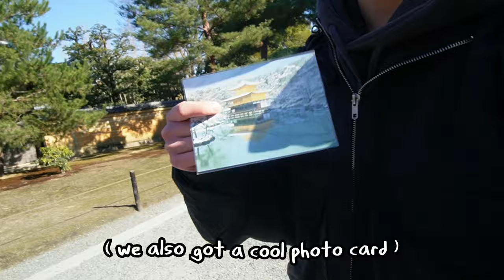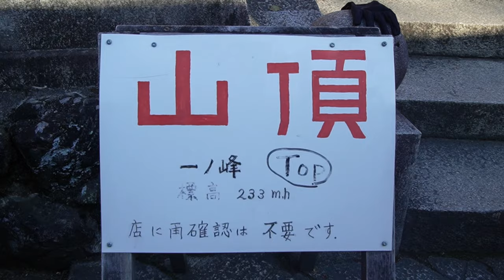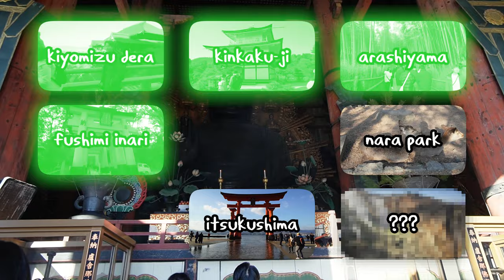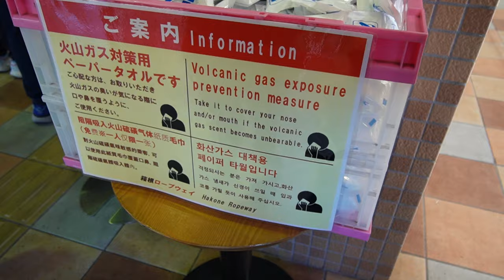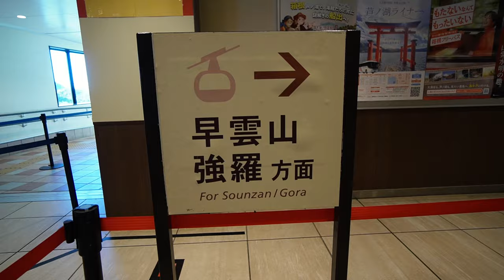My Last Week in Japan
AFTER TWO MONTHS THE FINAL JAPAN VLOG IS FINALLY OUT.

timestamps:
00:00 - intro
00:18 - kyoto day 1
02:23 - kyoto day 2
04:40 - himeji
05:37 - itsukushima
06:27 - wat
09:44 - last day